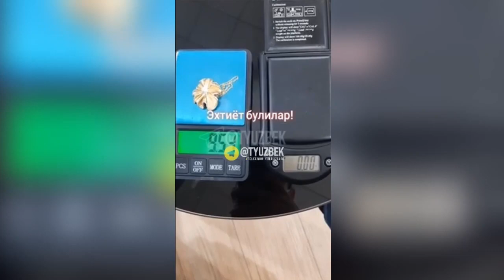УТА ФИРИБГАР ИМОНСИЗ ИНСОФСИЗ ОДАМЛАРДАН ЭХТИЁТ БУЛИНГ